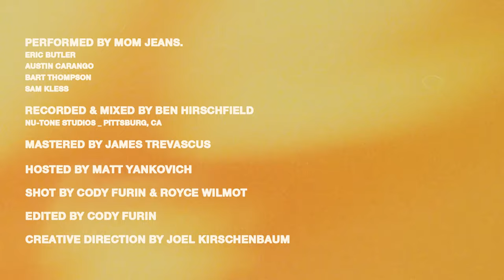Mom Jeans Live at Nu-Tone presented by Honey TV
Presented by Honey TV
Live in Pittsburgh, California at Nu-Tone Studios with Ben Hirschfield
Film and Edit Cody Furin
Film Assistant Royce Wilmot
Technical Assistant and Host Matthew Yankovich
Creative Director Joel Kirschenbaum
Management Brad Wiseman
The Band is Eric Butler, Austin Carango, Bart Thompson and Sam Kless

MOM JEANS TOUR WITH SUMMER SALT AND HUNNY AND MORE
3/1 Oakland, CA The Fox Theater w/ JUST FRIENDS
3/2 Los Angeles, CA Hollywood Palladium w/ SYDNEY SPRAGUE
3/3 Tucson, AZ The Rialto Theatre w/ SYDNEY SPRAGUE
3/5 Austin, TX Emo's Austin w/ SLOW JOY
3/6 Dallas, TX Granada Theater w/ SLOW JOY
3/8 Birmingham, AL Iron City
3/9 Jacksonville, FL Underbelly
3/10 Tampa, FL The Ritz
3/12 Columbia, SC The Senate
3/14 Richmond, VA The National
3/15 Sayreville, NJ Starland Ballroom
3/16 Wantagh, NY Mulcahy's w/ MACSEAL
3/17 Worcester, MA Palladium w/ BORN WITHOUT BONES
3/19 Toronto, ON The Danforth Music Hall
3/20 Albany, NY Empire Live
3/22 Philadelphia, PA Franklin Music Hall w/ FREE THROW
3/23 Silver Spring, MD The Fillmore w/ ORIGAMI ANGEL
3/24 Pittsburgh, PA Stage AE
3/25 Buffalo, NY Town Ballroom
3/27 Cincinnati, OH Bogart's w/ PALETTE KNIFE
3/28 Chicago, IL Concord Music Hall w/ BAD BAD HATS
3/29 Chicago, IL Concord Music Hall w/ BAD BAD HATS
3/30 Detroit, MI Roundabout Festival
4/2 Denver, CO Summit Music Hall
4/3 Salt Lake City, UT The Union
4/5 Portland, OR Roseland Theater
4/6 Vancouver, BC Harbour
4/7 Seattle, WA Showbox SoDo